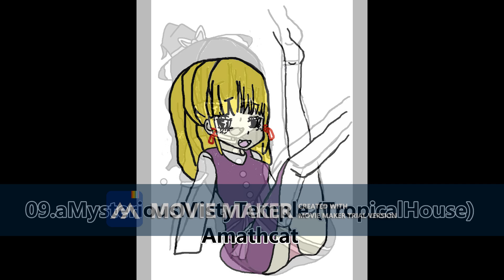[동방프로젝트 어레인지] touhou insto edm9 (東方インストEDM9)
00:00 01.今宵は飄逸なエゴイスト (Psybounce) - Spacelectro
03:29 02.もう歌しか聞こえない (Future Bass) - Spacelectro
07:04 03.狂気の瞳 (Future House/Breaks) - Spacelectro
11:18 04.Invincible (Big Room House) - Ando Ken
15:23 05.少女さとり ～ 3rd eye(Rawstyle) - nmk
19:27 06.Toxic Apple (Mainstream Hardcore) - NoisiestLunatic,Polymath9
23:31 07.Koifu (Progressive House) - Caelum
28:21 08.Dear (Future Core) - Hi-Fu
34:41 09.aMysteriousMistyTemple (TropicalHouse) - Amathcat
39:31 10.REMOTEFSTVL(BIGROOM DANCE) - Ark-Z
45:49 11.Purgatorial Nightmare(Bigroom House) - Acro
50:11 12.Misdirection (Dubstep) - Elle
53:57 13.twotone Lotus(UK HARDCORE) - b-UMB
58:44 14.Divine 1969 (Dubstep) - Electron
01:03:08 15.FUTURE (Future Bass) - Spacelectro feat.ももかみ